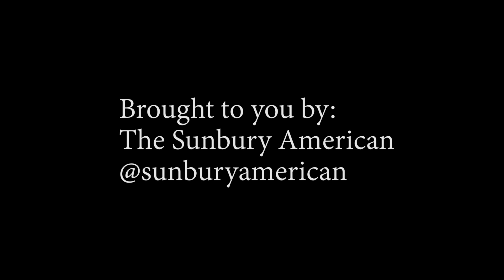Sunbury, PA City Council Meeting 4/10/23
Public Comments are at the end of the meeting.

The next regular city council meeting will be on April 24th, 2023, at 6:15 pm in Sunbury City Hall 2nd Floor.

Announcements:
-City of Sunbury Mulch Give Away - Saturday May 6, 2023. 7:30 am to noon.

-Sunbury Shade Tree Commission - Tree Sapling Give Away. April 15th, 9 am to noon at City Hall.  800 trees 16 different species. 1st come 1st served. Registration required at time of event.

-The city is accepting letters of interest to fill a vacant 3-year term on each of the following boards: the Board of Appeals, the Historic Architectural Review Board, and the Shade Tree Commission.

-City Brush Recycling Center is open for the 2023 season. Hours are 7:30 am to noon.

-460 Arch St, Sunbury, PA (otherwise known as "Arch & 5th St" tax parcel #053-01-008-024) will be auctioned by the Sunbury Redevelopment Authority on April 29, 2023. More information will be made available on the website sunburyredevelopment.org .

-To better serve and support businesses in our community, SRI and The City of Sunbury are collaborating to form a small business group.
The purpose of the group is to facilitate communication, build relationships, and create a business environment that supports economic growth.
Please join us at our next meeting, Monday, April 17th, 6pm at the Albright Center, 450 Chestnut St, Sunbury. Details at sunburyrevitalization.org .